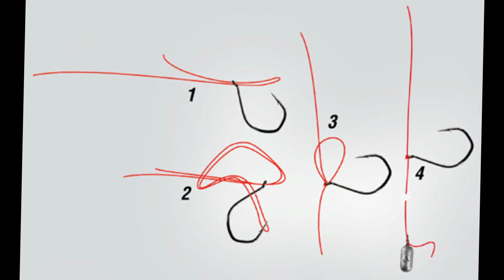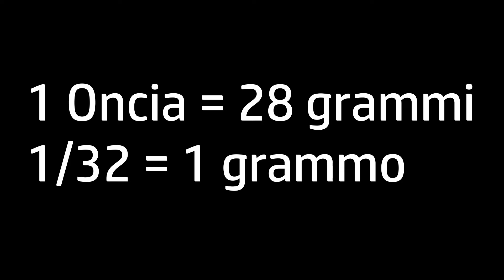AMI, PIOMBATURE ED INNESCHI PER LE GOMME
▪ Per Augusto
✔ Gli altri canali del network I.D.P.